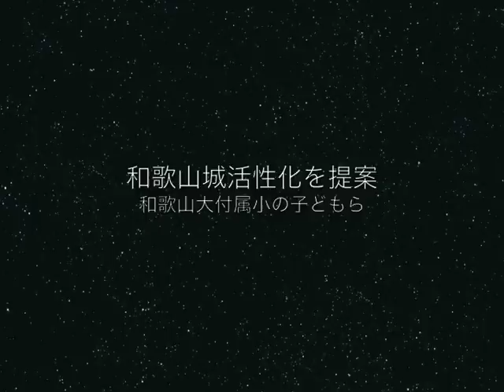和大附属小学校の児童が和歌山城活性化の提案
和大附属小学校の児童が和歌山城活性化の提案.m4v